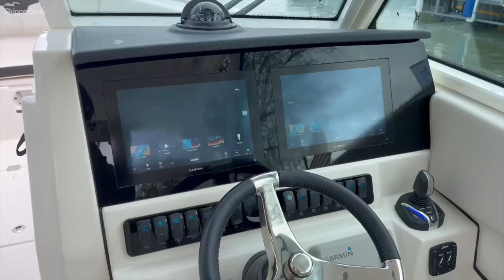2023 Sailfish 316 DC Luxury Fishing Boat Tour SkipperBud's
The 316 Dual Console is a versatile family fishing boat that checks all the boxes: comfort, safety, quality and reliability. Well-equipped for a range of activities, the 316 DC offers a roomy and social layout with convertible seating and loads of storage space. And when you want a fishing battlewagon, the 316 doesn't disappoint - it has all the features you need for angling success.